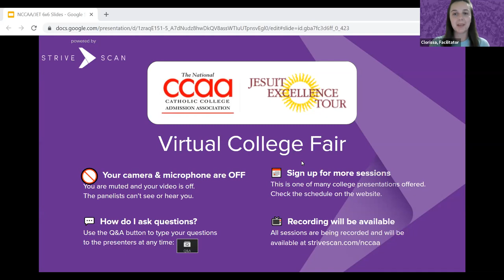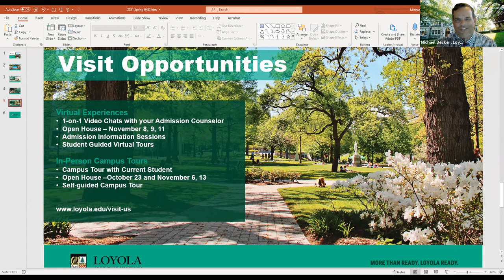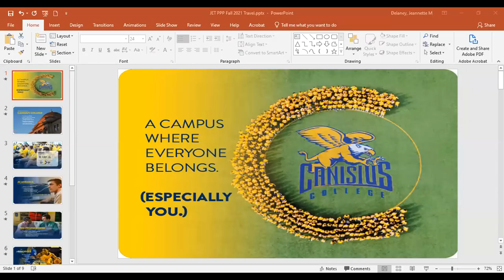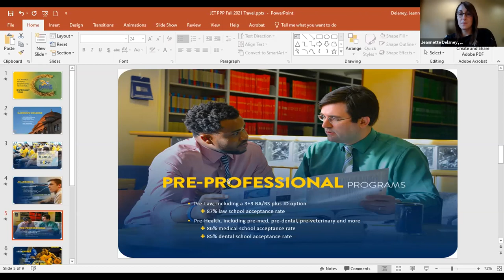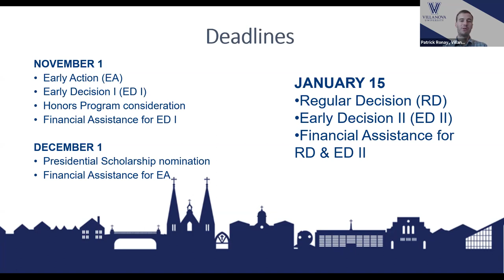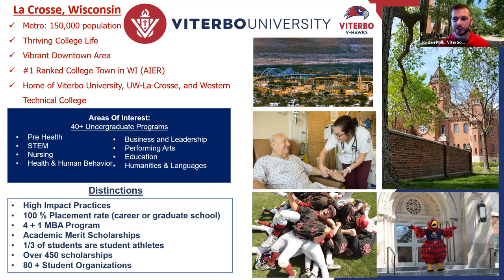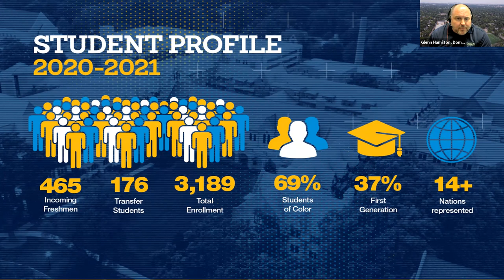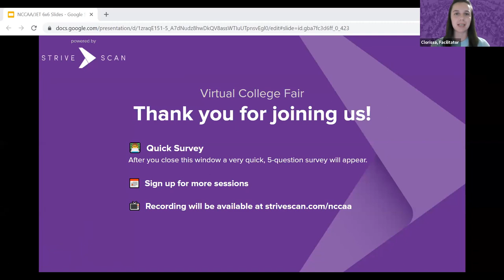Session A4 - National-CCAA Virtual Fair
In this session, you will hear from the following institutions:

Loyola University Maryland, MD
St. Mary's University, TX
Canisius College, NY
Villanova University, PA
Viterbo University, WI
Dominican University, IL